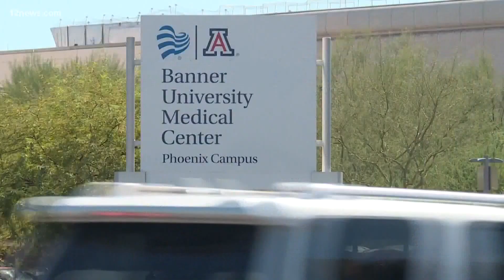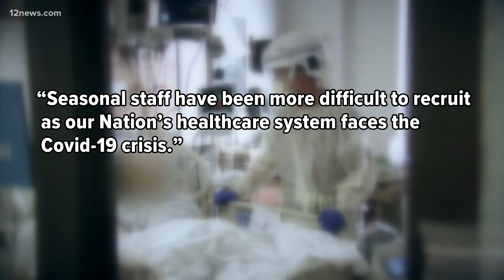Arizona hospitals in crisis battling COVID-19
Hospitals across Arizona are in crisis as they battle COVID. Some hospitals are out of ICU beds, others are close to capacity.